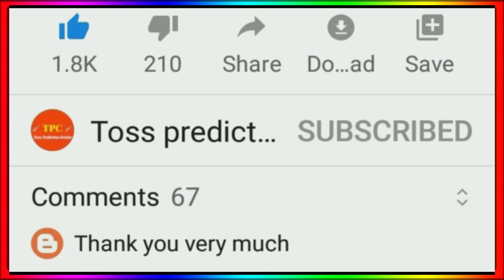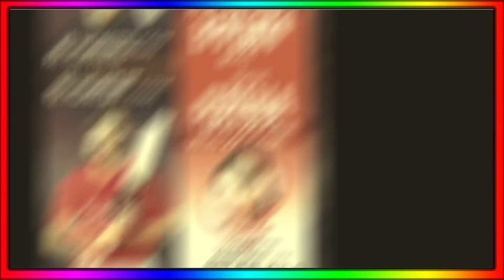IPL 2021 Playoffs Prediction - Can Rr Qualify For Playoffs || IPL Points Table Analysis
Get Rs 3000 Welcome bonus and Win 2X Cash On Howzat App  Play with Legends! Make Your Team Now!!

IPL Playoff Predictions
IPL 2021 Qualifier Teams
IPL 2021 Playoffs Prediction
Can Rr Qualify For Playoffs